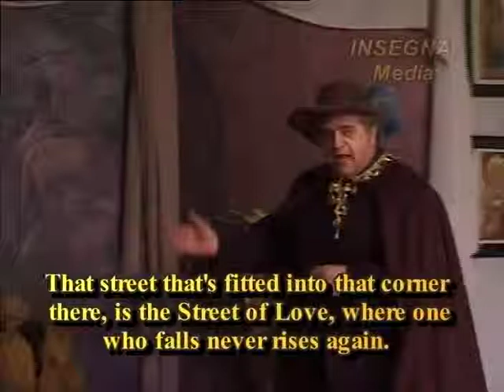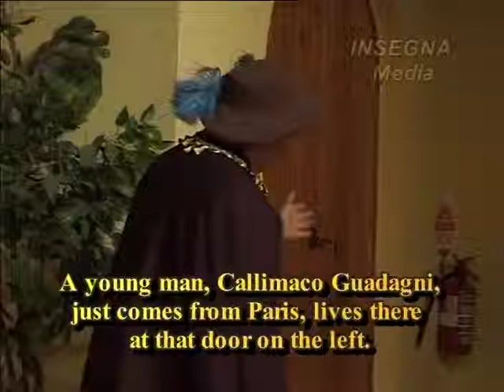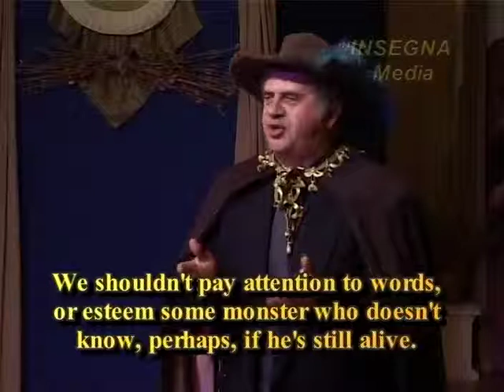La Mandragola DVD1 Seg2